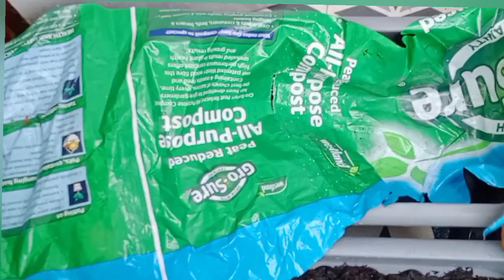How to Growing Coriander in door around the year and Seedling to harvest in two weeks !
Hello and Assalamualaikum,welcome to Shah Vegetable Garden UK.  Today we will be seedling and harvesting coriander throughout 2 weeks. Enjoy the video!
 Youtube @Shah Vegetable Garden UK